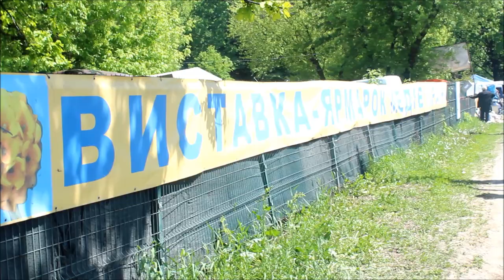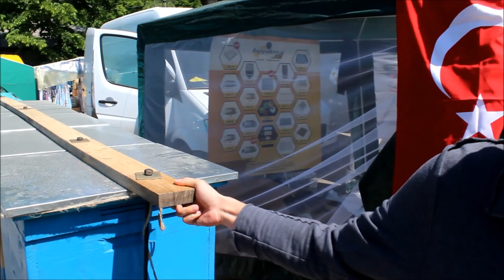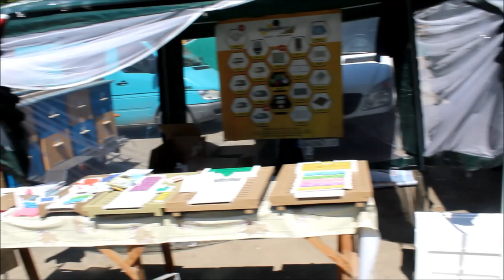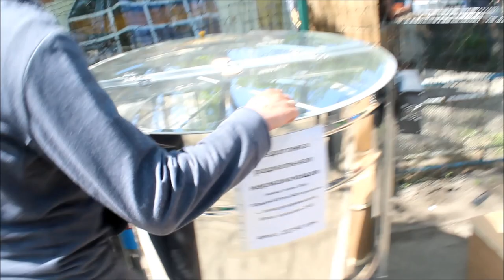Выставка Ярмарка Пчеловодство Весна 2017 г Киев